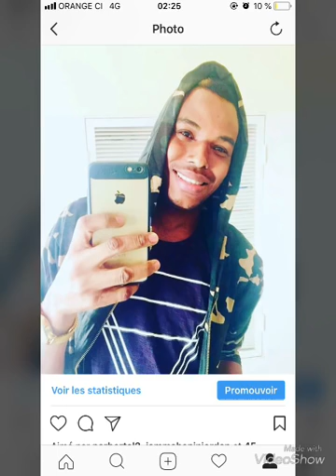Moustapha Diarrassouba - chante pour la grande Domany Toure depuis l’Australie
En reconnaissance à une dame au grand cœur , l’artiste mandingue à travers cette chanson remercie Dame Domany Toure pour tout les bienfaits .